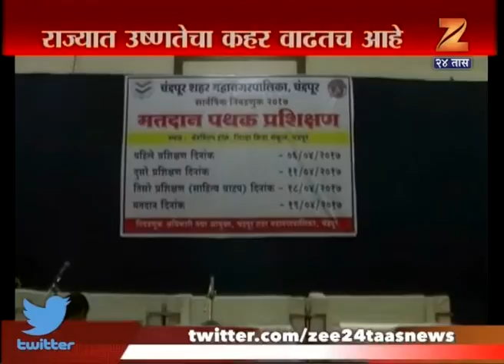Voting Time Increase In Corporation Election Due To Heat